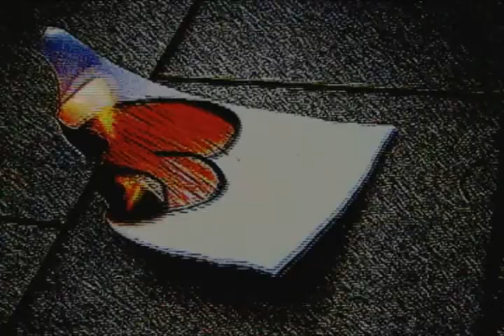Volume High - Stín v samotě (OFFICIAL VIDEOCLIP)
Další písnička kapely Volume High, mrkněte na něj ! :) - Jsme mladá začínající kapela, hrající vlastní hudbu stylu rock, punk a metal. Kytara - Natálie Nejezchlebová, Baskytara a zpěv - Sofie Münsterová, Bicí - Kryštof Navrátil .

-We are a young band starting running their own music style rock, punk and metal. Guitar - Natalie Nejezchlebová, bass and vocals - Sofia Münsterová, Drums - Christopher Navratil.